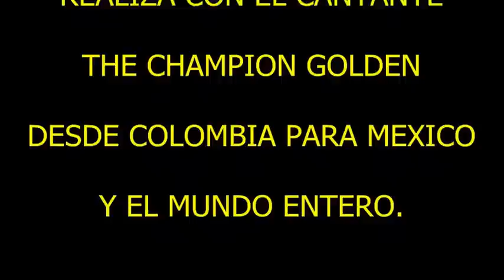FITNESS LIVE EN DIGITAL LASSER INTERNACIONAL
DIGITAL LASSER INTERNACIONAL PRESENTA AL GRUPO DE ZUMBA
FITNESS LIVE, QUIEN APOYANDO AL DEPORTE SE SOLIDARIZÓ CON EL CANTANTE DEL MOMENTO EN COLOMBIA THE CHAMPION GOLDEN, PROMOVIENDO SU TEMA *UNA SELFIE*, REPRESENTANTE AIDA GUZMAN CASTILLO.